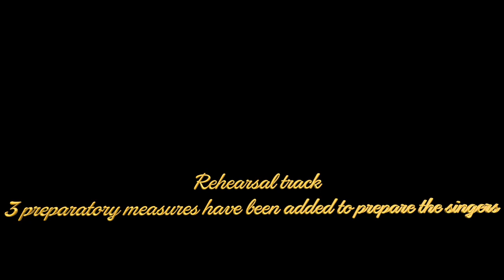Ceremony of Carols 5. As dew in Aprille, Soprano 2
Educational rehearsal track for; Ceremony of Carols - 5. As dew in Aprille
Soprano 2, with Harp Accompaniment
SSA
Karaoke. Choral Music. Practice track. Benjamin Britten